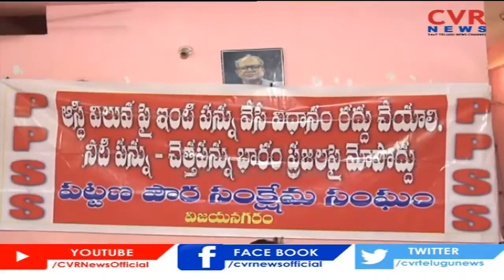డ్రైనేజీ , మంచినీరు చేత పై వేస్తున్న పన్నులను రాదు చేయాలి | CVR NEWS